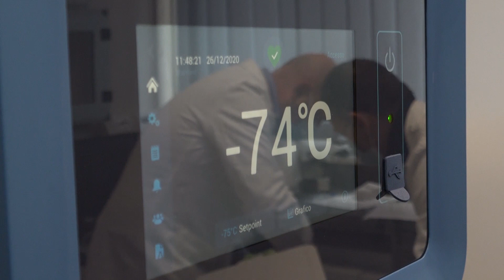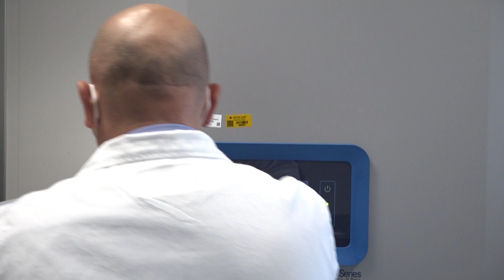Il viaggio dei vaccini - 2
Lo spostamento dei vaccini Pfizer dal furgone al frigorifero dello Spallanzani di Roma